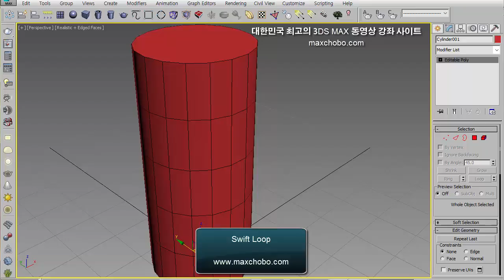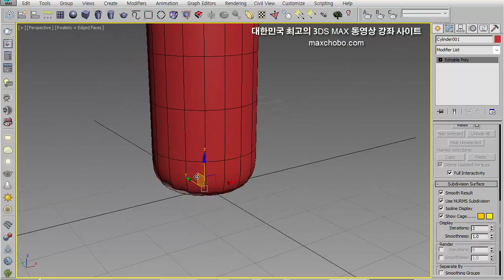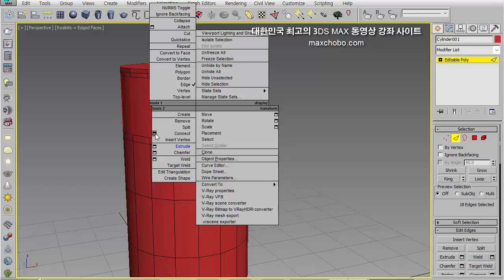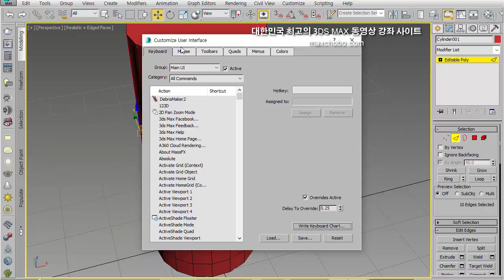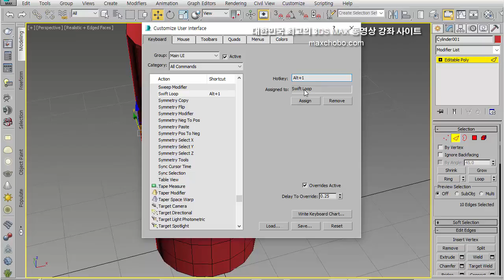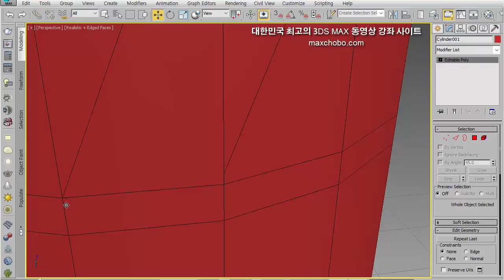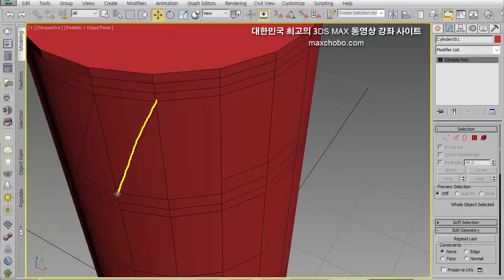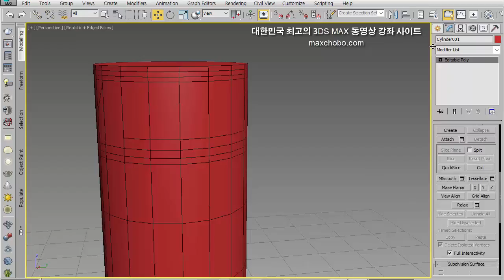3DS MAX Swift Loop